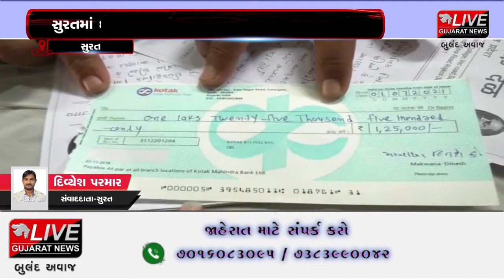સુરત : વિવાન માટે ફંડ એકત્ર કરી 1 લાખ 25 હજાર નો ચેક એનાયત કર્યો.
ગીર સોમનાથના વિવાનને sma નામની બીમારી થઈ છે તેવામાં લોકો પાસે અપીલ માંગી રહયા છે..એક સામાન્ય પરિવાર માંથી આવતા પરિવારના બાળક પર આવી આફત આવતા આભ તૂટી પડ્યું છે જેને લઈને લોકો ધીમે ધીમે દાનની સરવાણી વહાવી રહયા છે..તેવામાં સુરતમાં અનેક સંસ્થાઓ ફંડ એકત્રિત કરવા કામે લાગી છે.સુરતના સમતા સૈનિકદળ દ્વા રા આજે વિવાનના પિતાને 1 લાખ 25 હજારનો ચેક અર્પણ કરાયો  હતો..તમામ ગુજરાતીઓને પણ અપીલ કરાઈ હતી કે, દાન આપો જેથી તેમનો વ્હાલસોયો દીકરો બચી જાય..